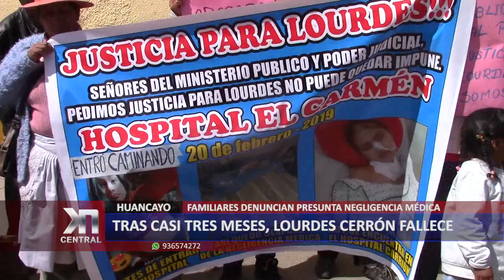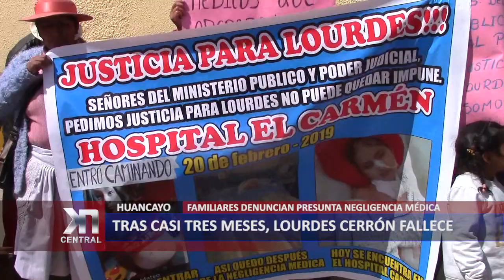TRAS CASI TRES MESES DE AGONÍA MUERE LOURDES CERRÓN